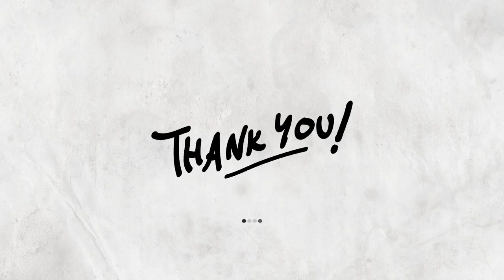Paghahandog ng Sarili - Arnel de Pano (Tenor 1)